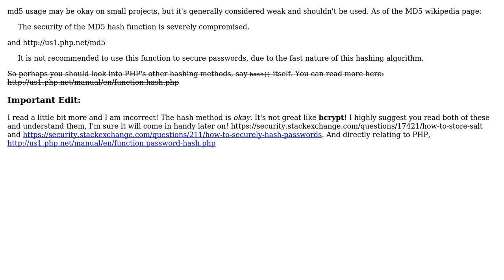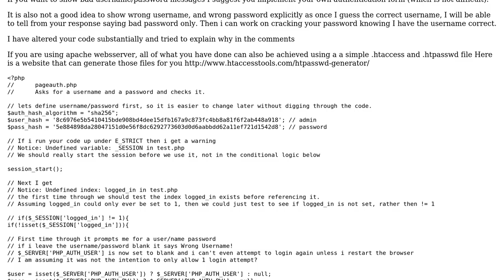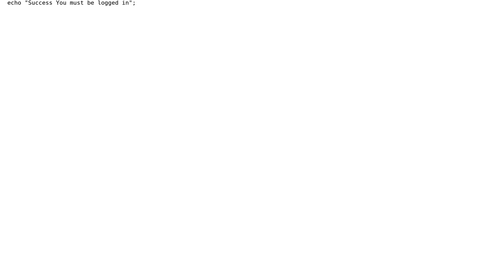Code Review: PHP Authentication Security (2 Solutions!!)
Code Review: PHP Authentication Security

With thanks & praise to God, and with thanks to the many people who have made this project possible! | Content (except music & images) licensed under CC BY-SA | Music | Images & others | With thanks to user ndm13 user Jamal user bumperbox user Alex L and the Stack Exchange Network Trademarks are property of their respective owners. You are responsible for your own actions.